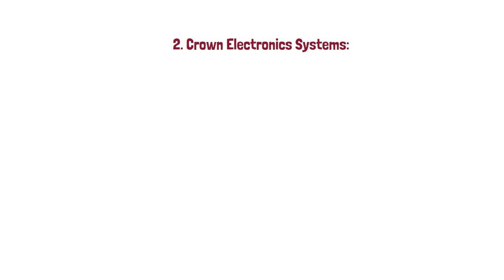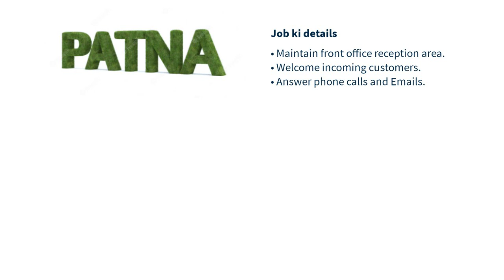Top 5 Private Company Vacancy 2023 / Earn upto 25000 Per Month / Apply First / Top 5 With Sunil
In this Video We Discuss Top 5 Private Company Hiring.
Interview Address are Given Below:

1. MS INSERVE
Address - S-1,B-10/141 Chitrakut Nagar  Jaipur

2.  Crown Electronics Systems

3. Calibher Business Support Services Pvt. Ltd.
Address - Hazrat ganj, Lucknow.

4. Hotel SG International
Address - Hotel SG International, rps more danapur patna
Contact Person - Sushant Singh

5. Taskup Corporate Services Pvt. Ltd.
Address - Vijay nagar, Indore
Contact person - Kinjal Mourya.

Here we discuss :

Top 5 cataolgs on every video ( Top 5 with sunil )
in this channel  we will discuss :

1. TOP 5 PRIVATE COMPANY HIRING
2. TOP 5 SCHOLARSHIP
3. TOP 5 HIDDEN WEBSITE and  so on.

so please support me to encourage my confidence.

Note - This Channel is for educational and Entertainment purposes only. Copyright

criticism, comment, news reporting, teaching, Music etc.